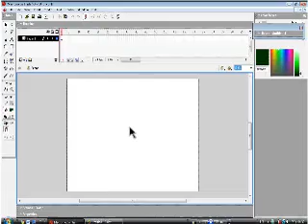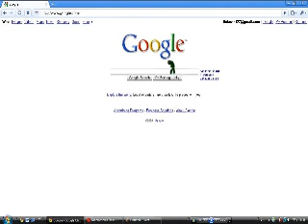Greeny, a cute animation of an adventure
Another KNest Production ; )